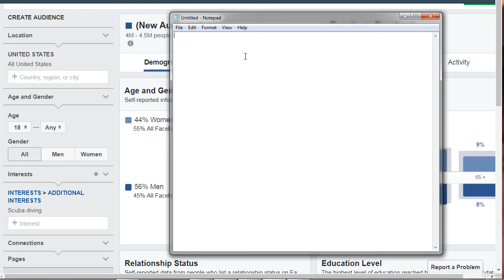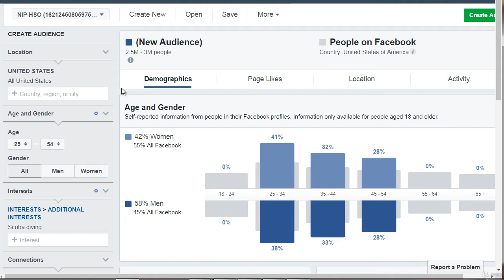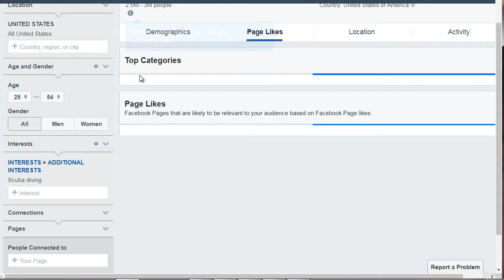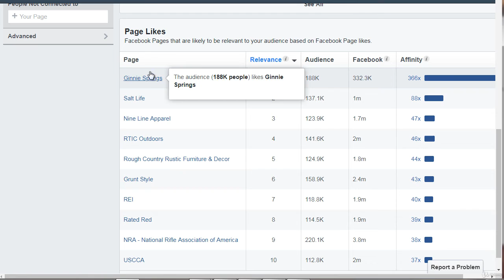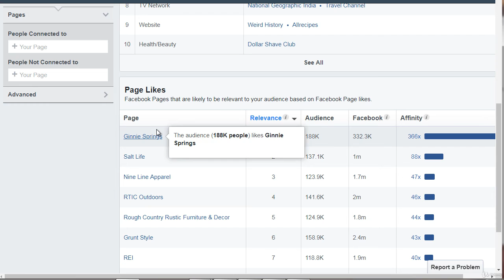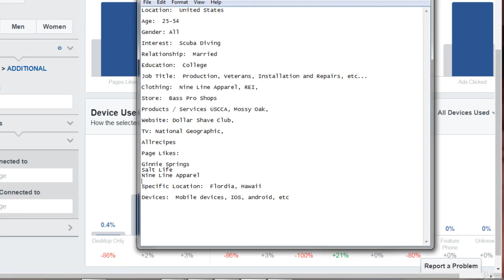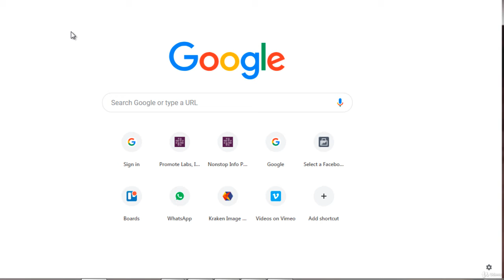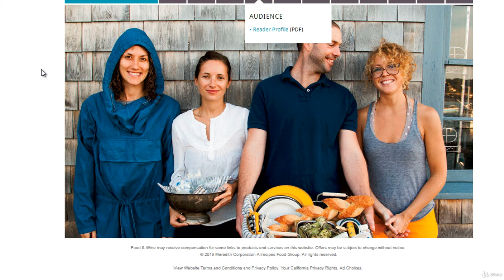Creating an Avatar Profile|Facebook ads|Facebook marketing|Facebook business page|Insurance